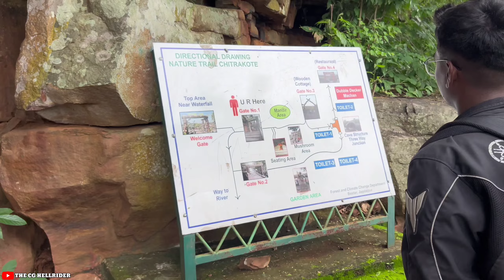CHITRAKOOT WATERFALL 😍||चित्रकोट जलप्रपात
CHITRAKOOT WATERFALL JAGDALPUR 😍||चित्रकोट जलप्रपात जगदलपुर

Description

Thankyou For Watching my video. if you enjoy this video than please subscribe to my channel and dont forget to hit the like button and press the bell icon to get notification of my next video.

PLEASE SUPPORT TO YOUR BROTHER. ❤️

THE CG HELLRIDER FROM CHHATTISGARH
©️All Copyright goes to The CG HellRider 2022